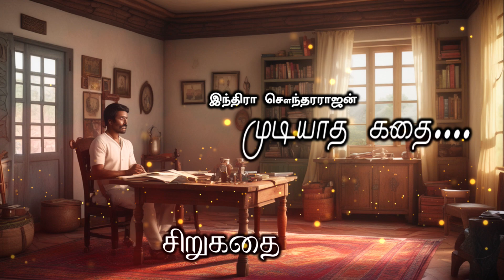முடியாத கதை - இந்திரா சௌந்தரராஜன் -சிறுகதை